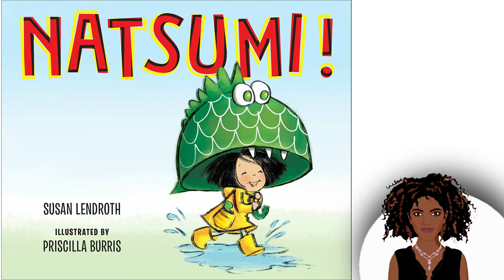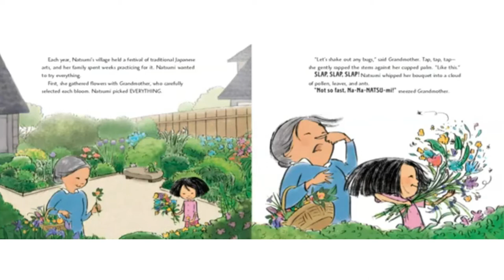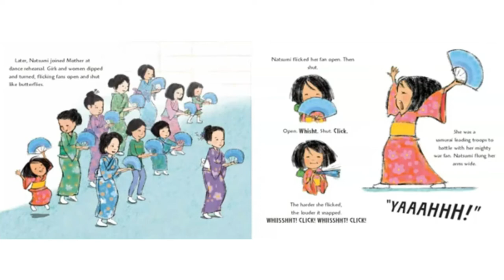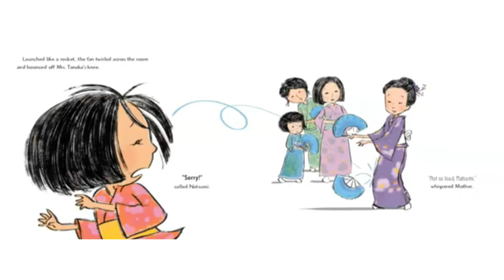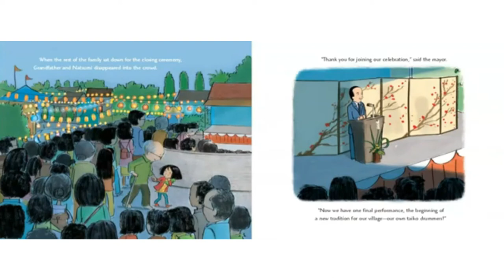Kids Read Aloud: Natsumi📚 Read 2021 - Finding your Gift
Tiny but Tough - Natsumi is a little Power House on a Path Towards her Purpose.

Book details: Author - Susan Lendroth, Illustrator - Priscilla Burris
                        Publisher -GP Putnum's Sons Books for Young Readers